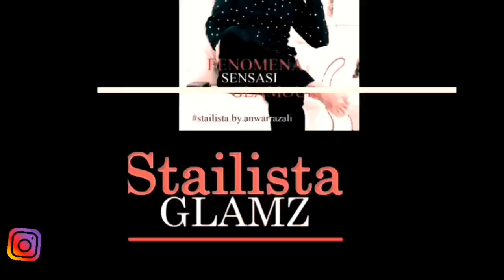LET’S GET LOUD 🔥